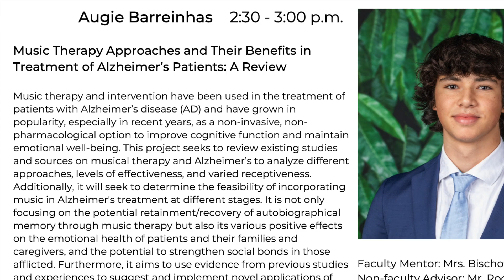ASP: Augie Barreirinhas